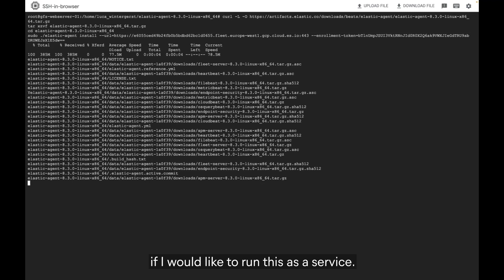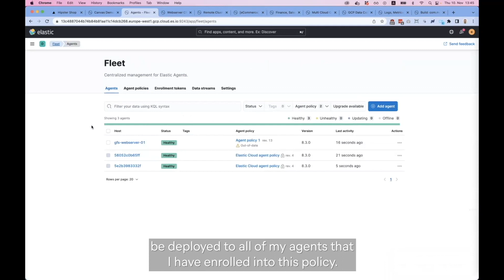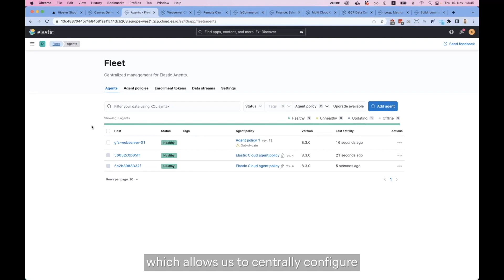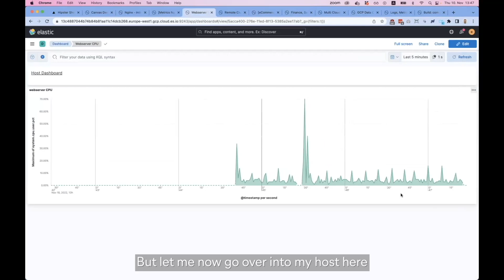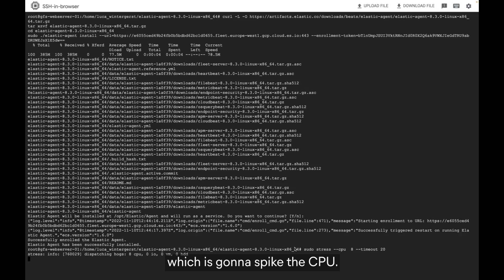Managing your Nginx Logs in Elastic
Learn how to ingest Nginx logs using Elastic agent and nginx integration and view metrics in OOTB dashboards.